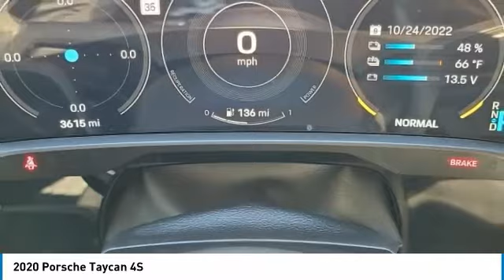2020 Porsche Taycan I30438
2020 PORSCHE TAYCAN Columbus, OH
Stock# I30438

Byers Imports
401 North Hamilton Rd

Porsche Certified! *DESIRABLE FEATURES:* AWD, Leather, Rear Camera, Navigation, Vista Roof, Cooled Seats, Htd Seats, Apple CarPlay, Android Auto, Lane Departure Warning, SiriusXM, Bluetooth, Alloy Wheels, Premium Audio.

This all wheel drive Certified Pre Owned 2020 Taycan 4S Sedan features a *White exterior with a Black Leather interior* and has only 3,615 miles.

*STOCK# I30438 PRICED BELOW MARKET RETAIL VALUE!* Byers Porsche has this 2020 Porsche Taycan 4S Sedan ready for sale today.Don't forget Byers Porsche WILL BUY OR TRADE FOR YOUR USED CAR, USED TRUCK and/or USED SUV!

Byers Porsche serves Columbus, OH. You can also visit us at, 401 N Hamilton Rd Columbus OH, 43213 to check it out in person!

*INTERIOR OPTIONS:* Automatic Climate Control, Power Drivers Seat, Leather Wrapped Steering Wheel, Pass-Through Rear Seat, Air Conditioning, Bucket Seats, Quad Bucket Seats, Telescoping Wheel, Adjustable Steering Wheel, Driver Illuminated Vanity Mirror, Rear Seat Center Armrest, Passenger Illuminated Visor Mirror, Vanity Mirrors, Rear Window Defroster, Floor Mats, Center Arm Rest, Trip Odometer, Tilt Steering Wheel

*EXTERIOR OPTIONS:* Rear Window Wiper, Auto Headlamp, Spoiler / Ground Effects

*Porsche Certified Pre-Owned:* With this 2020 Porsche Certified Taycan 4S Sedan, you have far more than just a used vehicle. You have confidence, pride and a vehicle that you can trust. You're Porsche Certified Taycan can be counted on to go the distance with higher resale value.This CPO vehicle has passed a stringent certification process in order to qualify as Porsche Certified.Your dream Porsche will give you plenty of driving pleasure. With the Porsche Approved Certified Pre-owned Limited Warranty, you will experience yet another good feeling. The feeling of security. And the reassuring certainty to have made the right decision. In case of a problem, the comprehensive warranty covers 100% of the costs for material and labor. Porsche Approved Certified Pre-owned Limited Warranty: 2 Years / Unlimited Mileage Warranty coverage from the expiration of the new vehicle limited warranty or the date of sale if the new vehicle limited warranty has expired, 2 Years / Unlimited Mileage Porsche Roadside Assistance, Factory trained technicians perform repairs, No deductible

Redeemable at every Porsche Dealer & Only Genuine Porsche parts are used.